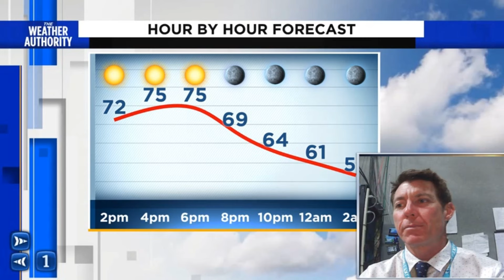Frdiay weather forecast.mov